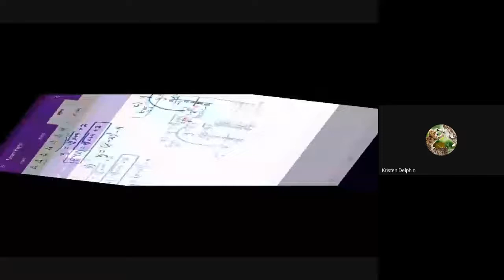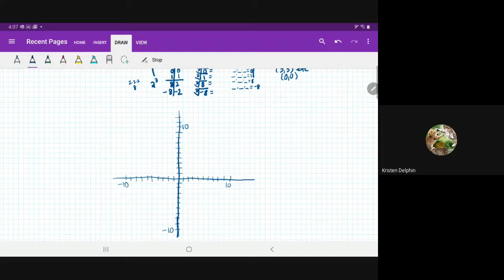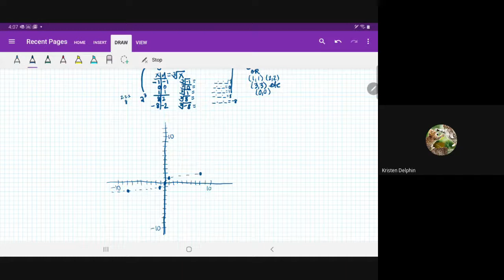DL7:10.4 day 2 inverses of radical functions. 10.1-10.3 & day1 of 10.4 are needed to understand this